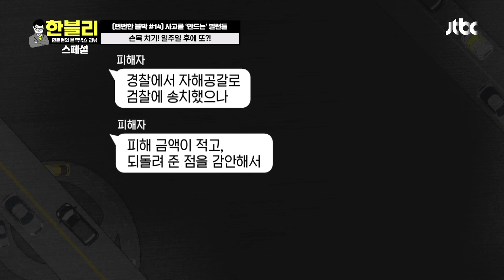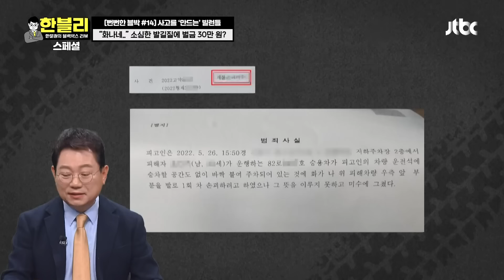[스페셜] 사고 유발 해놓고 보상하라고?! 억울함과 황당함이 가득한 사고들💦 (Fun뻔한 블박 #14) | 한블리 (한문철의 블랙박스 리뷰) | JTBC 240220 방송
[스페셜] 사고 유발 해놓고 보상하라고?! 억울함과 황당함이 가득한 사고들💦 (Fun뻔한 블박 #14)